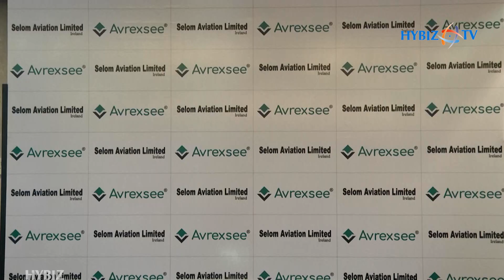Ravi Reddy Director Selom Aviation | Joint Initiative for Aircraft Leasing & Asset management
Ravi Reddy, Director of SelomAviationLimited said “This new product as CAAMS will help in addressing the needs of Aircraft Leasing Companies and Aircraft Owners. Dublin in Ireland is the Aircraft Leasing Hub
AVREXSEE Enterprises Pvt Ltd, announced a joint venture with SELOM aviation Ltd, Ireland and launched product solution & managed services for Airline operators, Aircraft leasing companies, MROs. This JV will enable Software & Hardware product solution by name of Civil aircraft asset management and migration ( CAAMS ) and also cater to related managed services like aircraft lease records management and migration, Digitization of legacy records. The Nextgen technologies in - use for CAAMS as artificial intelligence, augment reality, cloud computing ( Microsoft Azure) , and some of the advanced search techniques of office 365 make this product intuitive and completely ahead in this market.

The company believes that Hyderabad being the innovation - hub within Aerospace & Defence Industry for many international Aircraft OEMs, so it's an ideal location as a technology hub in terms of skilled resources, infrastructure, and government schemes to support such initiative.